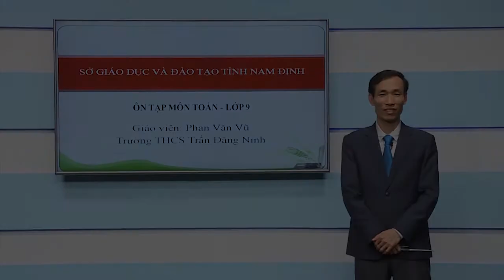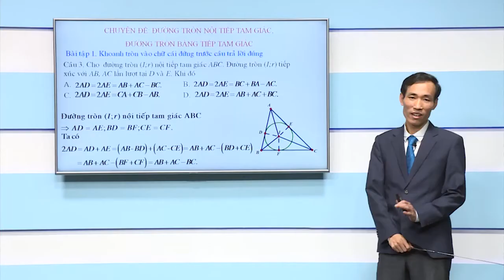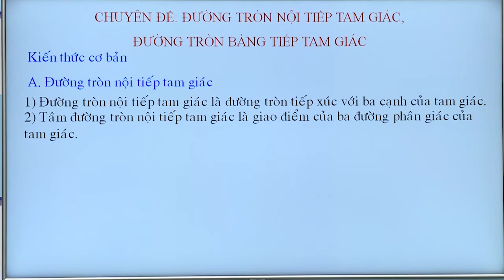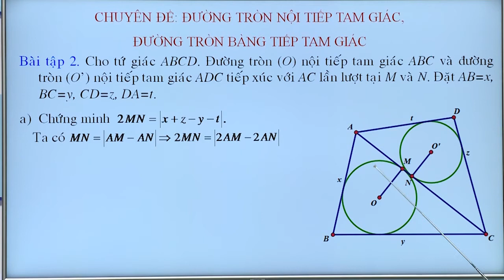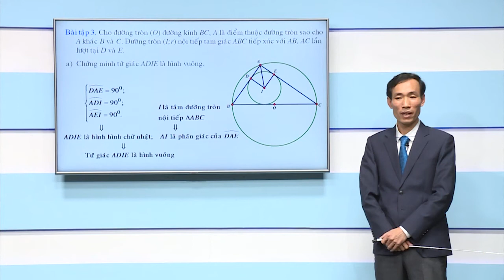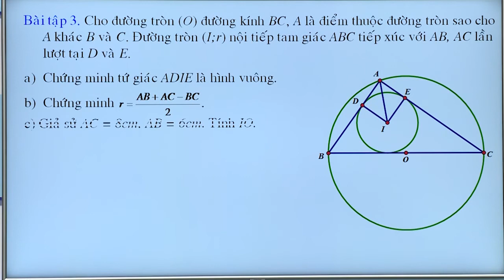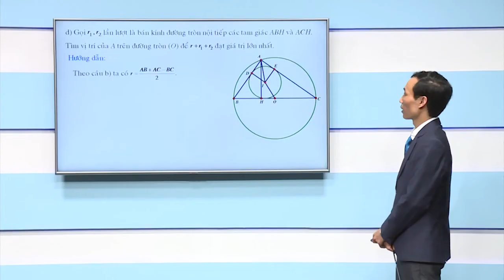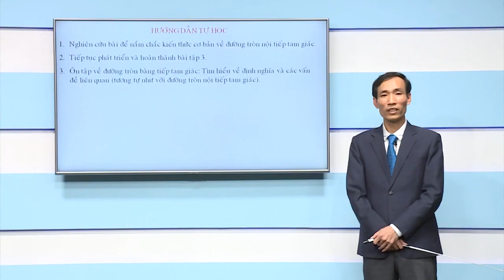Đường tròn nội tiếp tam giác, đường tròn bàng tiếp tam giác - Toán lớp 9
Thầy Phan Văn Vũ